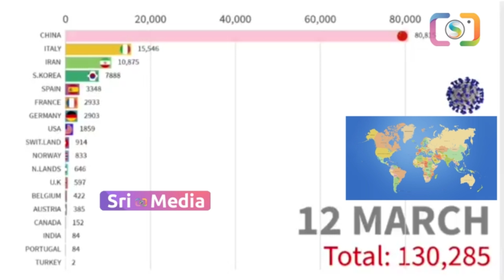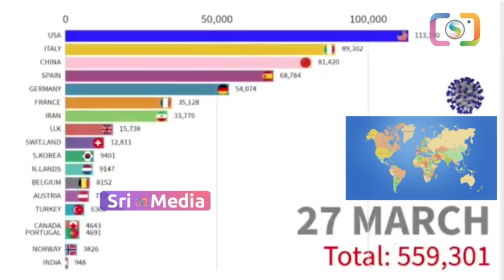దూసుకుపోతున్న అమెరికా.. | America Cross All Nations | India graph On Kaరానా | SRI MEDIA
WATCH :దూసుకుపోతున్న అమెరికా.. | America Cross All Nations | India graph On Kaరానా | SRI MEDIA